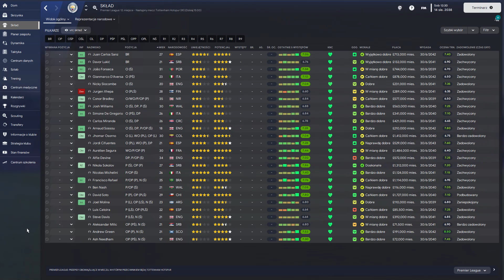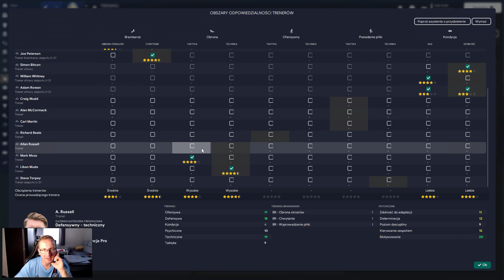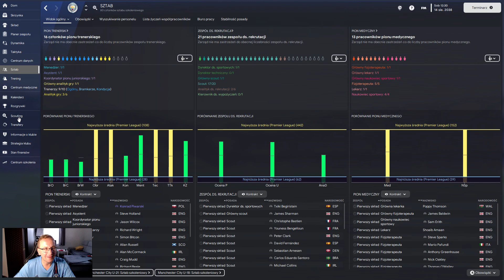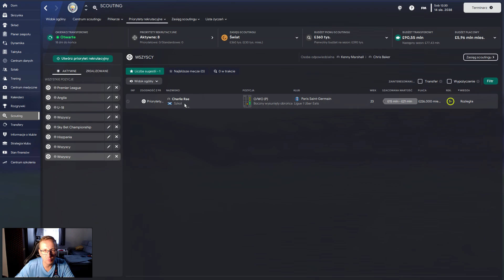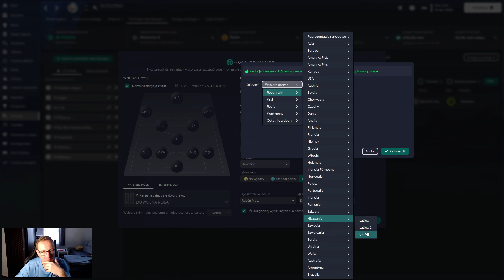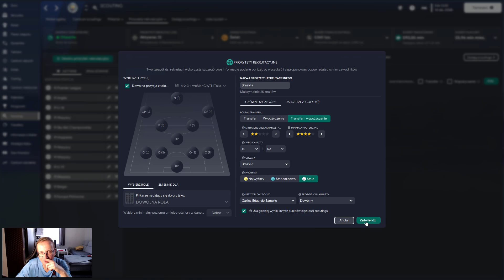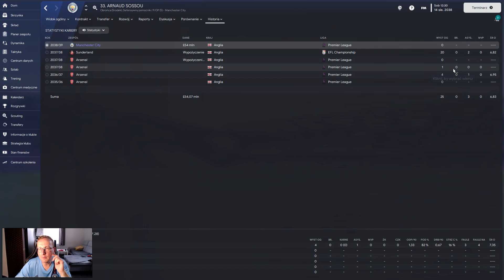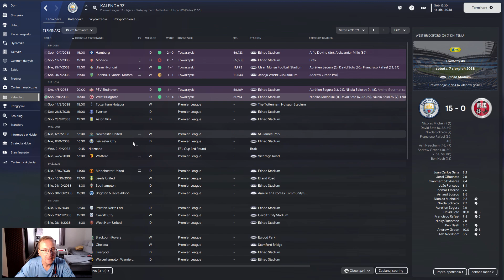#243 Dużo pracy w wielkim klubie. | Brytyjska Przygoda | Football Manager 2023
👉 Drugi kanał 👈

👉 Dodatki 👈

► GTX1080
► 32GB RAM